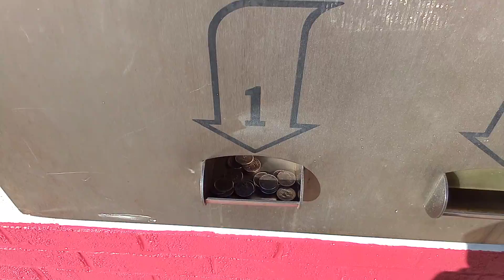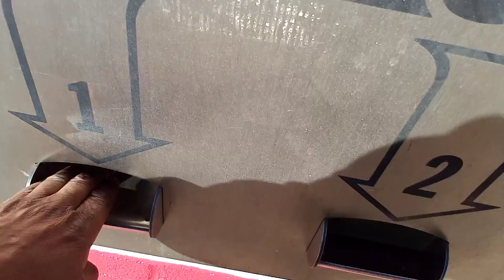car Wash Saturday in crisfield Maryland 2/5/22